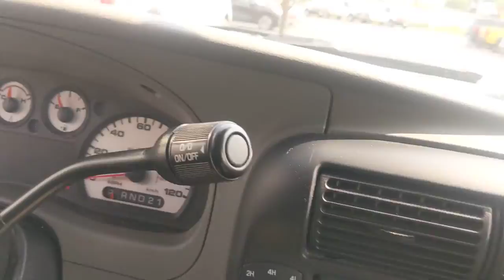2011 Ford Ranger Bourbonnais, Frankfort, Matteson, Manteno, Manhattan, IL 32791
Black Used 2011 Ford Ranger available in Bourbonnais, Illinois at Terry's Ford. Servicing the Frankfort, Matteson, Manteno, Manhattan, IL area.

Terry's Ford
363 N Harlem Ave

KBB.com Brand Image Awards. Only 30,046 Miles! Boasts 18 Highway MPG and 14 City MPG! This Ford Ranger boasts a Gas V6 4.0L/245 engine powering this Automatic transmission. Variable-intermittent windshield wipers, Tire pressure monitoring system (TPMS), Solar tinted glass.* This Ford Ranger Features the Following Options *SIRIUS satellite radio -inc: 6-month subscription *Service available in US mainland (48 states)*, Side seat airbags, SecuriLock anti-theft system, Roll stability control (RSC) w/AdvanceTrac, Remote Keyless Entry, Rear window fixed glass, Rear jump seats, Raised power dome hood, Quick-release tailgate w/black handle, Pwr windows.* Visit Us Today *Come in for a quick visit at Terrys Ford, 363 S Harlem Ave, Peotone, IL 60468 to claim your Ford Ranger!